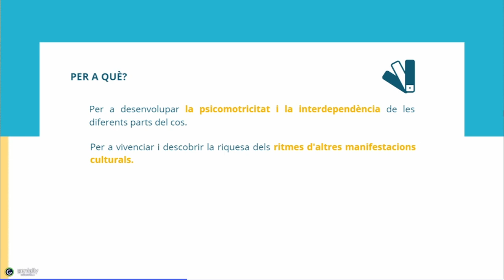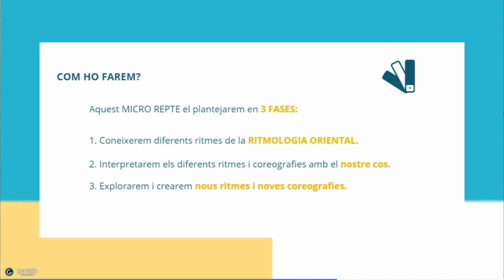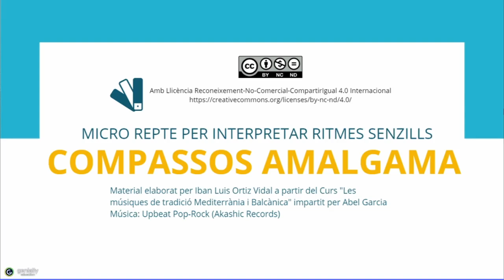Compassos d'Amalgama. Ritmologia Oriental. Micro Repte Percussió Corporal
Micro reto para interpretar Ritmología Oriental y Compases de Amalgama a través de la percusión corporal.
Material elaborado por Iban Luis Ortiz Vidal a partir de las propuestas de Abel García García en el Curso "POLIRÍTMIA 2020. Les músiques de tradició Mediterrànea i Balcànica. Adaptació curricular i pràctica a l'aula d'ESO i Batxillerat" del Cefire Artisticoexpresivo (Castellón). Julio de 2020.